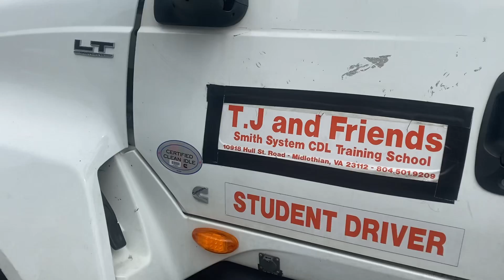September 16, 2024